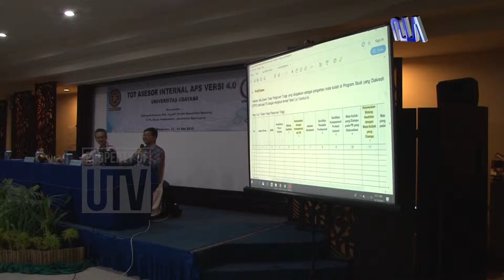[CUPLIKAN] TOT Asesor Internal Laporan Kinerja Prodi Sesuai Instrumen Akreditasi Prodi versi 4.0.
LP3M Universitas Udayana bekerjasama dengan Badan Akreditasi Nasional Perguruan Tinggi (BAN-PT) menggelar Training of Trainer Asesor Internal Laporan Kinerja Program Studi dan Evaluasi Diri Sesuai Instrumen Akreditasi Program Studi versi 4.0. Kegiatan dilaksanakan di Hotel Puri Ayu, Denpasar, Senin (13/5/2019).
Ketua LP3M Universitas Udayana, Prof. Dr. Ni Wayan Sri Suprapti, S.E.,M.Si mengatakan acara ini untuk menyamakan presepsi tentang peraturan baru mengenai akreditasi program studi dan perguruan tinggi yang telah dikeluarkan BAN-PT. Menurutnya, jika peraturan yang lama menggunakan tujuh standar, maka peraturan yang baru menerapkan sembilan kriteria.
Kegiatan ini dilaksanakan selama dua hari, yakni 13 dan 14 Mei 2019. Dr.  Sagung Chandra Yowani,  S. Si.,M. Si.,Apt, Ketua Panitia menuturkan Training of Trainer ini disi dengan narasumber terkait administrasi,laporan kegiatan, dan evaluasi. Keesokan harinya, kegiatan diisi dengan pelatihan, sehingga diharapkan akan mendapatkan pendamping-pendamping terbaik pada masing-masing program studi.
Melalui kegiatan ini, Suharyadi Pancono, Dipl. Ing.,MT selaku narasumber berharap pendamping akreditasi dapat memahami penyusunan dokumen akreditasi dan usulan akreditasi dengan baik.
Harum Prabani, Benediktus melaporkan untuk Udayana TV

Redaksi : Gedung GDLN Universitas Udayana Lantai 1
Telepon : 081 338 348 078